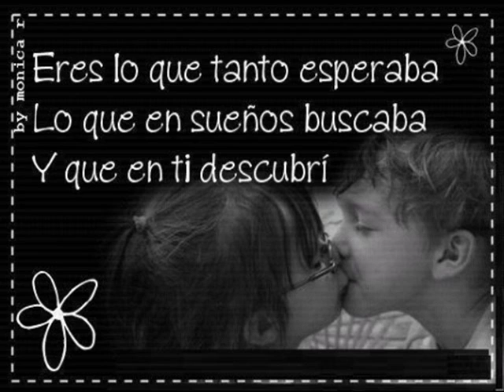Mi vida eres tu